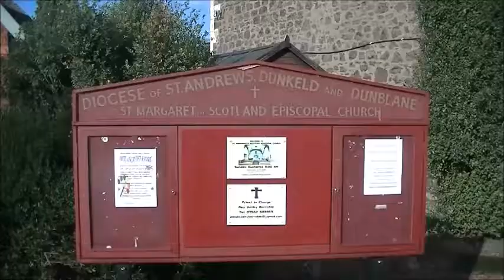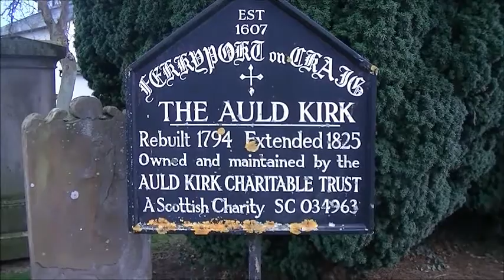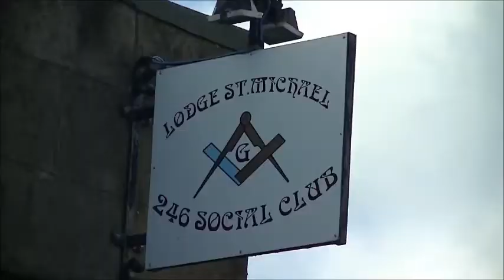TAYPORT, SCOTLAND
Tayport, also known as Ferry-Port on Craig, is a town and burgh, and parish, in the county of Fife, Scotland, acting as a commuter town for Dundee.

Tayport lies close to the north east tip of Fife. To the north it looks across the River Tay to Broughty Ferry and Broughty Castle. To the east is the vast Tentsmuir Nature Reserve, an area of forested dunes measuring some 3 km from east to west and 6 km from north to south and edged by wide sands that continue all the way round to the mouth of the River Eden.
History
A ferry service across the Tay was already well established when these lands were granted to the newly formed Arbroath Abbey about 1180. The abbey constructed shelter and lodgings for pilgrims making the trip between St Andrews and Arbroath via the ferry and this formed the core of a settlement that steadily grew over the centuries.

At the time a chapel was built in the early 13th century, Possibly more of an abbey than chapel. The site was excavated in the 1930s or earlier.

Ferry-Port on Craig saw a dramatic increase in population at the end of the 18th century when tenants displaced by agricultural improvement and clearances, came to take advantage of jobs in the town's textile and shipbuilding industries. Leisure opportunities also increased. Golf came early to Ferry-Port on Craig, with a course laid out in 1817, despite the efforts of a local farmer, who twice ploughed up the course.

A road to Newport-on-Tay, three miles to the west, with its less weather-prone and better used ferry service to Dundee meant that Ferry-Port on Craig was intermittently without a ferry during the first half of the 19th century. By the 1840s a steam ferry service had resumed between the community and Broughty Ferry. This was acquired, in 1851, by the Edinburgh, Perth and Dundee Railway which used the route for a railway ferry service from Edinburgh to Aberdeen.

The rail ferry ceased operation in 1878 with the opening of the Tay Rail Bridge, only to resume operations the following year when the bridge collapsed. With the opening of the replacement bridge in 1887 Tayport returned to a passenger-only ferry, which continued to run from the town to Broughty Ferry until 1920.

The opening of the Tay Road Bridge in 1966 put Tayport within a few minutes' drive of the centre of Dundee, and it has since evolved into a pleasant dormitory town for that city.

Reminders of Tayport's earlier life and identity remain. In the centre of the town is Ferry-Port on Craig Church, established in 1607 and rebuilt in 1794 and again 1825, though Protestant worship now takes place in Tayport Parish Church, built in 1843 as Ferry-Port on Craig Free Church. There is also a Catholic church (part of the Diocese of Dunkeld), appropriately named Our Lady, Star of the Sea in the community.